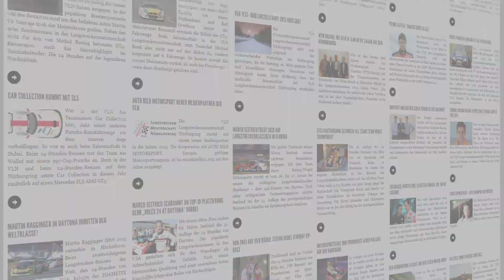#85 Rinaldi Racing - 22.08.2015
In diesem Video begleiten Sie Norbert Siedler im Porsche 911 GT3 von Rinaldi Racing beim sechsten Lauf der VLN Saison 2015 auf dem Nürburgring.